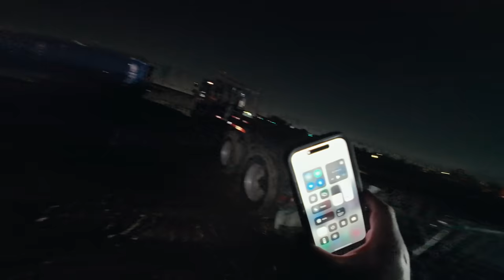Heavy duty winch out at a Naval Base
Heavy duty winch out at a Naval Base. Whoa, something that isn't flipped over? Yes, we do basic winch outs too. This job was at the naval base in Los Alimitos, and Alex was already in the area from a previous job so we dispatched him the call in Big Flipper, our 75ton rotator.

The job could not have been easier for Alex, as you'll see in the video. He utilized an equalizing sling for the rear, for an even winch. When you don't use this, that means one side will always have more tension than the other. The sling allows a true 50/50 distribution of pressure on each connecting point.

Seems like the longest part was just the walking to and from the unit and rigging. In just a couple minutes after winching in, the unit was free and clear and ready to be driven back to the customer's yard.

I've been posting lots of super hard jobs, but this is probably the easiest of the year lol. Regardless, what did you guys think?

►All footage was shot with a DJI Action 4. I also edit my own footage using DaVinci Resolve Studio.